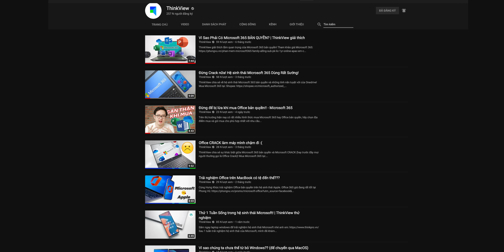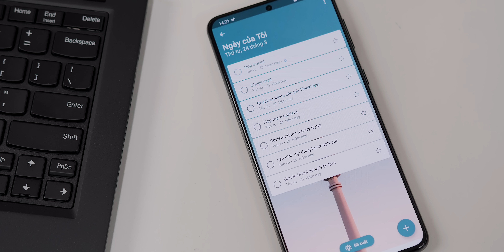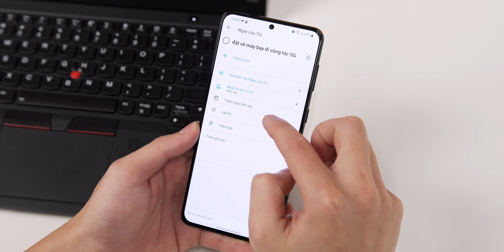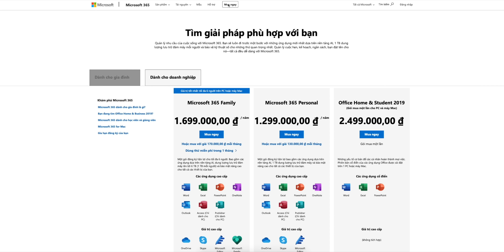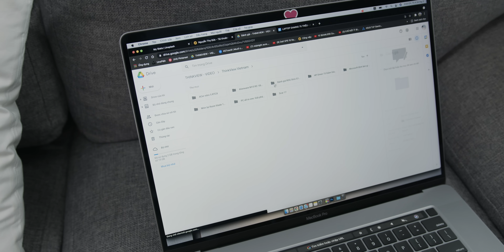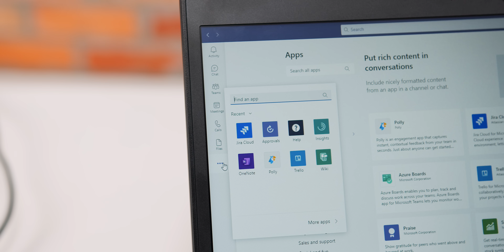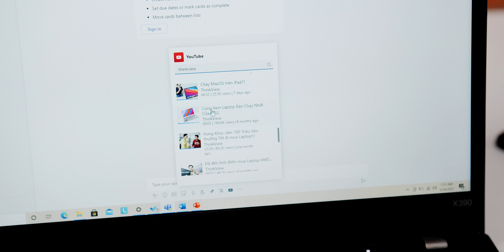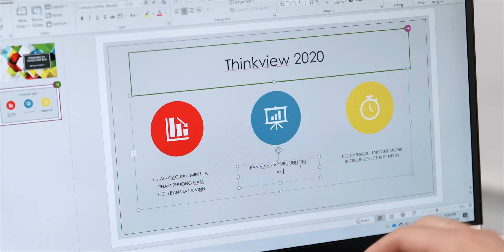Cách mình làm việc với hệ sinh thái Microsoft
ThinkView chia sẻ trải nghiệm làm việc 1 ngày với hệ sinh thái Microsoft 365, cách tối ưu sự đồng bộ để tăng năng suất làm việc hay học tập!
Nhập mã THINKVIEW100 để được khuyến mãi sâu hơn nha (limited)